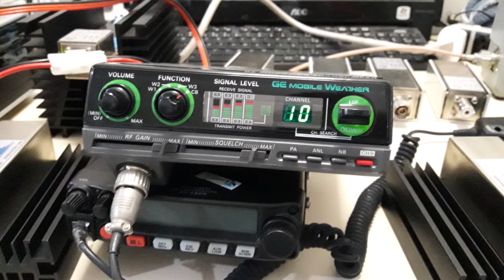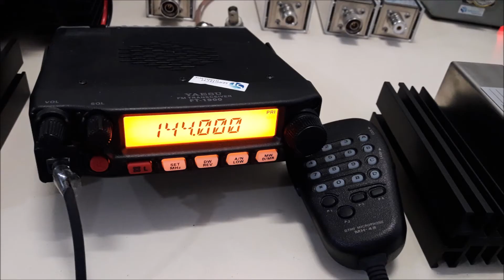Antena dual band para uso móvel em porta malas uhf e uhf Engenharia Sergtech sergtec